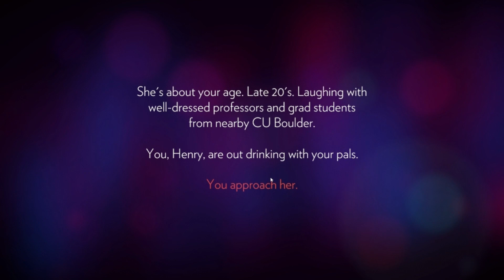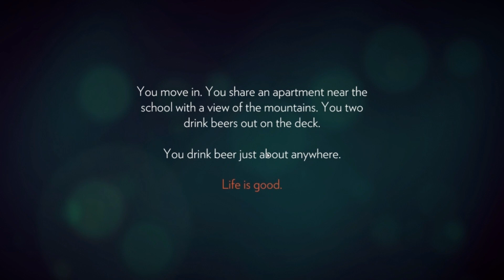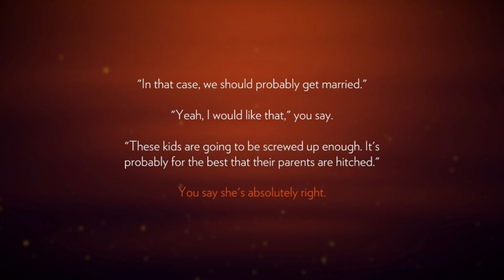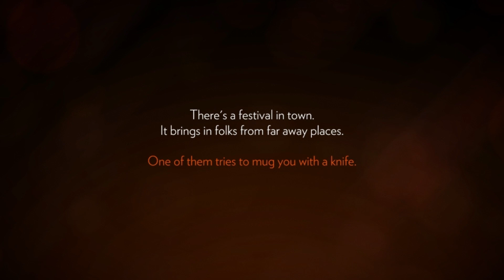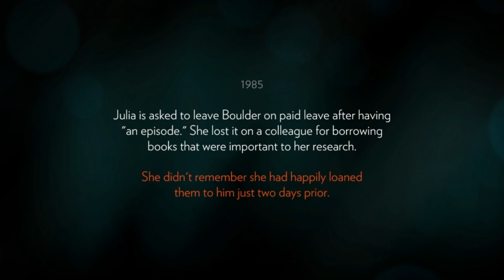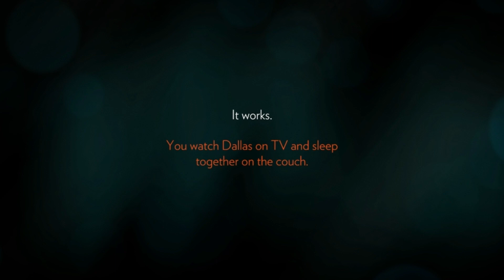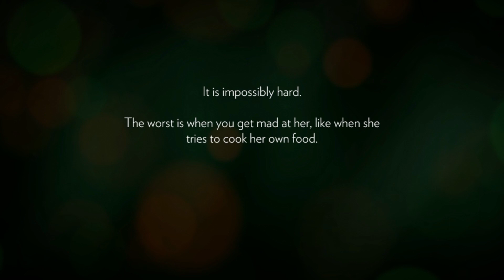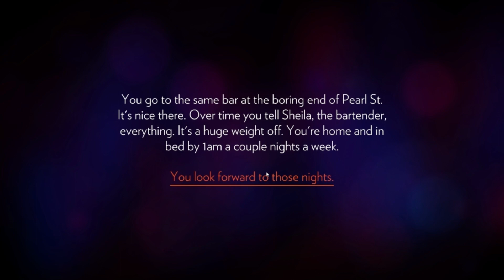Firewatch Gameplay Playthrough #1 - The New Job (PC)